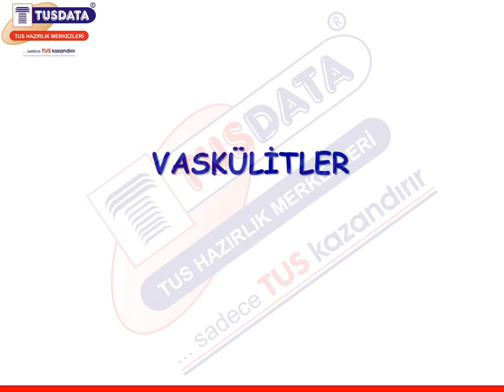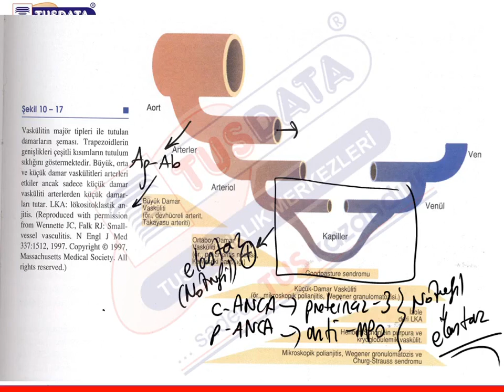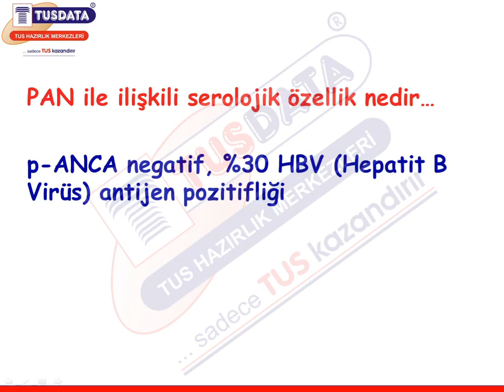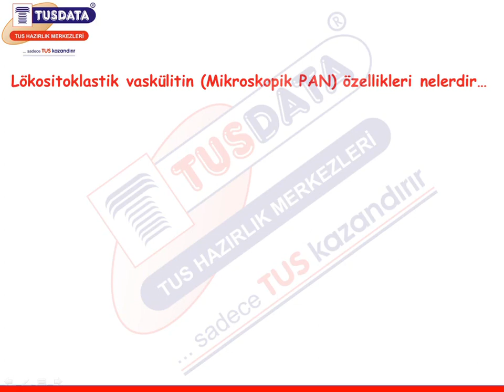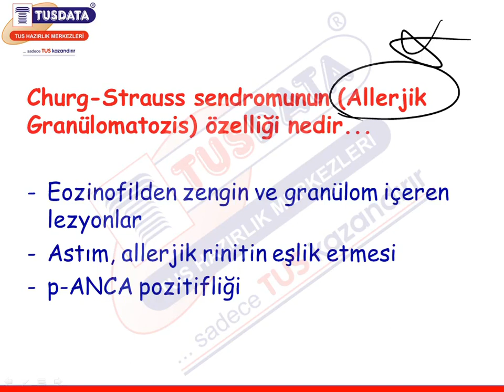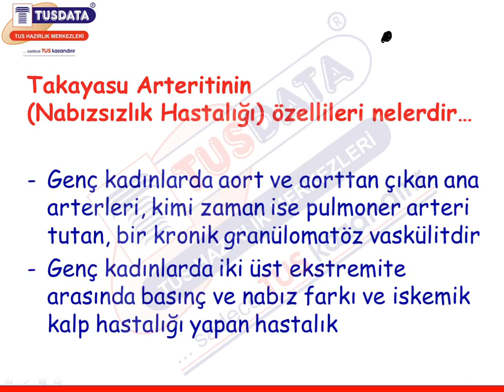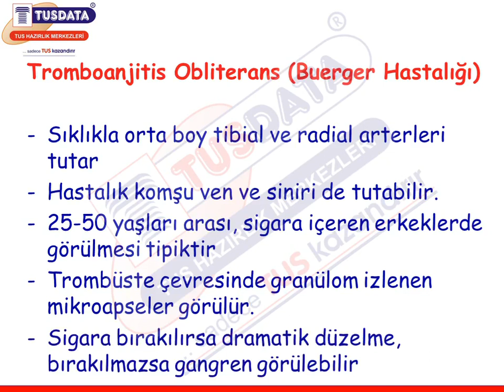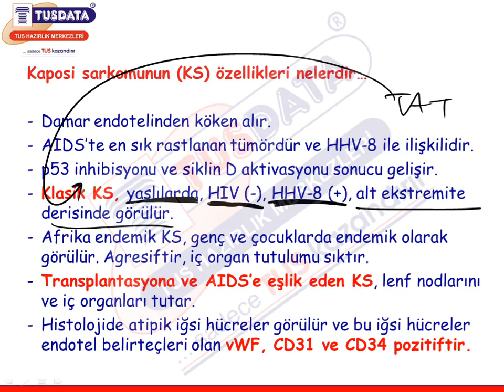14 | Damar Hastalıkları ve Patolojisi 01- Hızlı Tekrar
TUSDATA' dan Merhaba,
Bu anlatımın PDF dosyasını aşağıda yer alan linkten indirebilirsiniz.